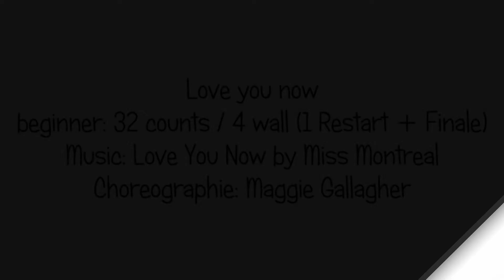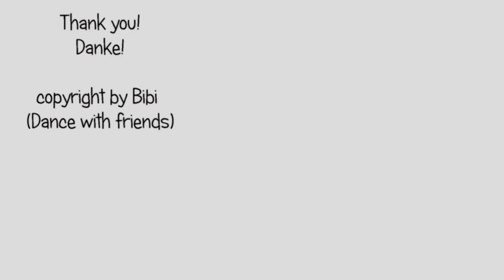DANCE: Love you now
Dance for Linedance Love you now by Maggie Gallagher
Tanz für Linedance Love you now von Maggie Gallagher

32 counts / 4 wall (1 Restart + Finale)

Video zu den Tanzschritten Love you now auf meinem Youtube Channel